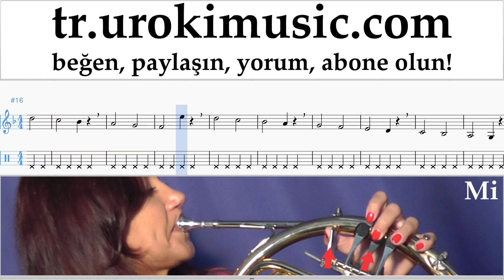Korno Nasıl Çalınır Lukas Graham - 7 Years Tablatura Bölüm#1 egzersizleri um-i723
Korno Nasıl Çalınır Lukas Graham - 7 Years Tablatura Bölüm 1 um-i723 Bölüm # 1 egzersizleri içerir. Bu egzersizler bölüm # 2 için sizi hazırlayacaktır. Lütfen, dersleri sizin için daha yararlı hale getirmek için nasıl yazmalısınız?